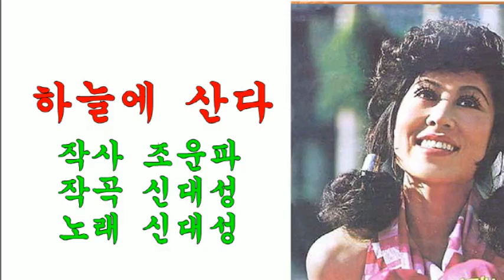하늘에 산다(1976년 오아시스 레코드) /신대성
1.노래 : 하늘에 산다(해뜨는 나라)
2.가수 : 신대성
3.작사 : 조운파
4.작곡 : 신대성
5.영상 : 하늘과 땅이 교차하는 환상의 풍경들
6.가사
SIDE A
1.우리이제는 (소연)
2.옛정 (소연)
3.오그대 (소연)
4.망각 (소연)
5.기다리고있어 (소연)
6.부모님말씀 (나훈아)

SIDE B
1.모습이 (소연)
2.그사람 (소연)
3.부탁 (송대관)
4.해뜰날 (송대관)
5.나외롭지않네 (신대성)
6.하늘에 산다 (신대성)